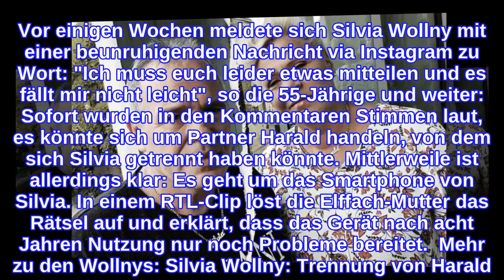Silvia WollnyGetrennt von Harald? So steht es um die Beziehung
Silvia Wollny: Liebes-Aus? Eigentlich gelten Silvia Wollny und ihr Harald als unschlagbares Team und begeistern in ihrer TV-Doku "Die Wollnys - eine schrecklich große Familie" unzählige Fans vor den Fernsehbildschirmen.  Seit einigen Wochen scheinen die Gerüchte um eine Trennung allerdings nicht mehr abreißen zu wollen. Der Grund: Immer wieder befeuerte Wollny-Oberhaupt Silvia die Gerüchteküche, dass zwischen ihr und Harald längst alles aus sein könnte. Auch auf ihrem Social-Media-Account hat man die beiden schon länger nicht mehr zusammen gesehen. Vor einigen Wochen meldete sich Silvia Wollny mit einer beunruhigenden Nachricht via Instagram zu Wort: "Ich muss euch leider etwas mitteilen und es fällt mir nicht leicht", so die 55-Jährige und weiter: Sofort wurden in den Kommentaren Stimmen laut, es könnte sich um Partner Harald handeln, von dem sich Silvia getrennt haben könnte. Mittlerweile ist allerdings klar: Es geht um das Smartphone von Silvia. In einem RTL-Clip löst die Elffach-Mutter das Rätsel auf und erklärt, dass das Gerät nach acht Jahren Nutzung nur noch Probleme bereitet.  Mehr zu den Wollnys: Silvia Wollny: Trennung von Harald? Dieses Bild spricht Bände  Sarafina Wollny: Trauriges Geständnis nach Zwillings-News Die Wollnys: Heftige Hass-Attacke! Silvia Wollny: Klares Statement zur Trennung Zwischen ihr und Harald scheint also alles in Ordnung zu sein, dennoch wurden die Gerüchte und Spekulationen im Netz einfach nicht weniger. Erst als Tochter Lavinia Wollny in ihrer Instagram-Story ein klares Statement setzte und betonte, dass ihre Mutter und Harald immer noch ein glückliches Paar seien, wurden die Behauptungen um eine Trennung weniger. Jetzt scheinen auch Silvia Wollny und ihr Partner Harald ein eindeutiges Zeichen setzen zu wollen: Zusammen sind die beiden am 07. April in der RTLZWEI-Sendung "Das Supermarkt-Quiz – Promis kaufen ein" zu sehen. In der Show lässt der Sender berühmten Promi-Paare gegeneinander shoppen, wobei sie spannende Spiele bestreiten und Quiz-Aufgaben lösen müssen.    Diese Stars sind auch dabei Neben Silvia und Harald treten unter anderem auch Matthias Mangiapane und Mann Hubert Fella, Jenny Frankhauser und ihr Kumpel Tobias Wegener, sowie die Freunde Jürgen Milski und Sandy Fähse an.
INFORMATION
• Source: ok-magazin